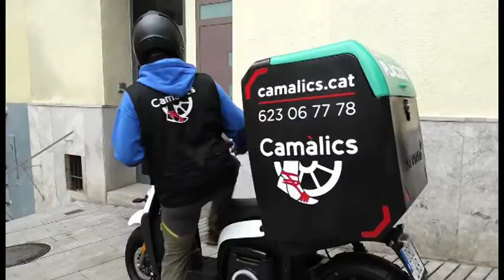Camàlics, el servei de repartiment a domicili que ajuda als bars i restaurants de Manresa